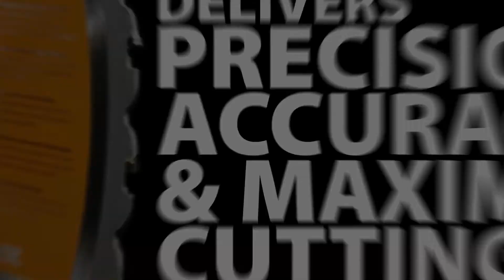Evolution Multi Material Cutting Technology